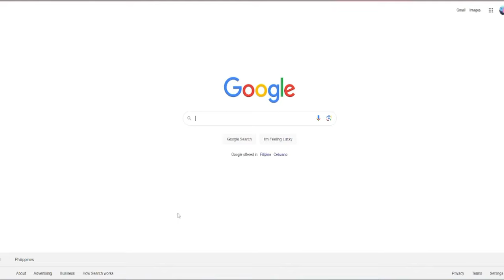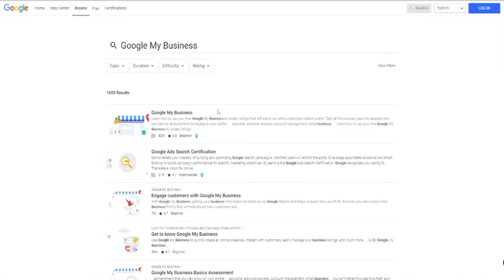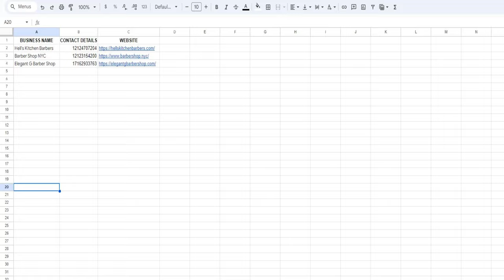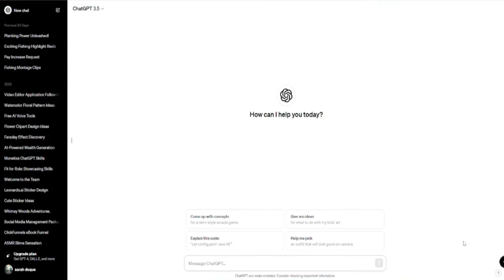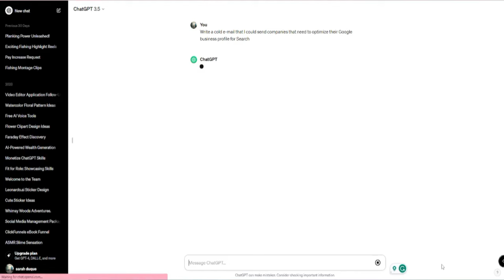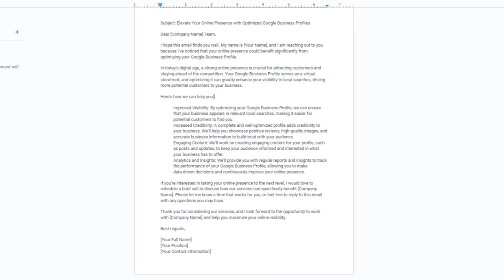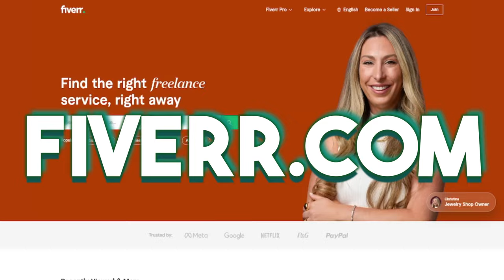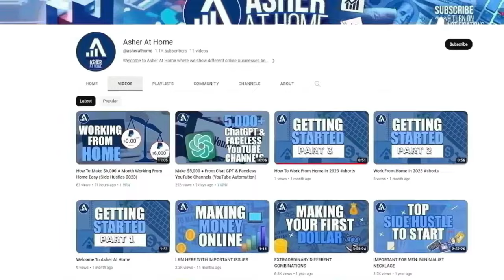Make Money Online 2024: $1,200 in 4 Hours Using Google Maps (Exclusive Method)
Are you ready to discover an exclusive method to make $1,200 in just 4 hours using Google Maps? If you're looking for a unique and lucrative way to earn money online in 2024, then this video is a must-watch!

In this eye-opening tutorial, we'll reveal a step-by-step process that harnesses the power of Google Maps to generate substantial income. You'll learn how to leverage this widely-used platform to your advantage and tap into its untapped potential.

We'll guide you through the entire process, from finding profitable opportunities on Google Maps to implementing effective strategies that can help you earn big. Our proven techniques will empower you to make the most out of this exclusive method and achieve impressive results.

Join us as we uncover the secrets to making $1,200 in just 4 hours using Google Maps. This is not a get-rich-quick scheme, but a legitimate and scalable way to generate income online. Get ready to take control of your financial future!